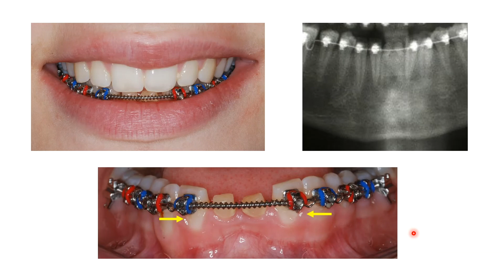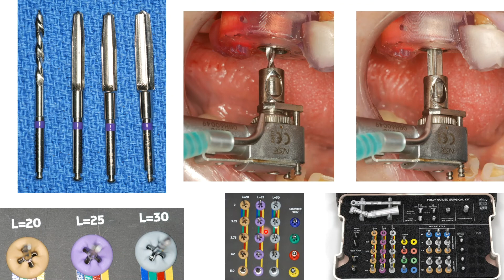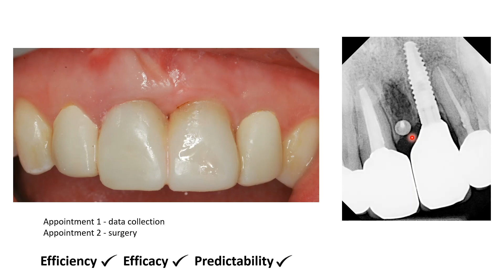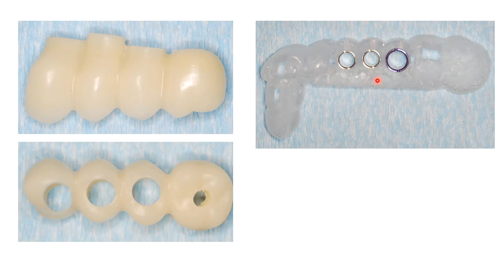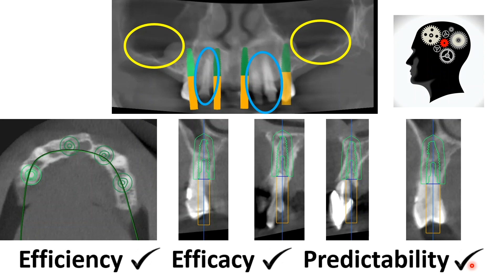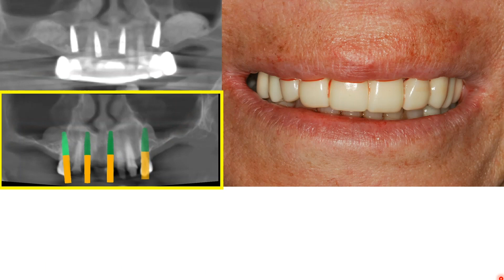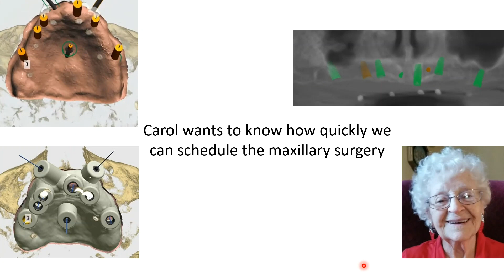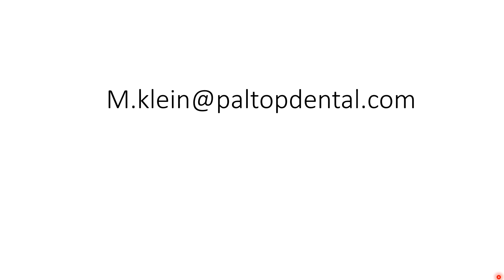KDG VANGUARD | Dr. Klein - Creating Predictable Outcomes: A New Generation of Tools - Part 2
Part 2 - Continuation - We are being bombarded with digital tools, digital techniques and software.  We hear words like digital workflow, stl files, open architecture, libraries, PMMA, 3D printing and CNC machining.
What does it all mean?  Is any of it useful today? Is the technology available today capable of reducing treatment time, and increasing predictability, while increasing the quality of care we provide on a daily clinical basis?
This presentation will discuss the circle of technology and what is clinically practical today. New tools and concepts will be introduced, including how to use them to practice evidence-based clinical Implant Dentistry effectively on a routine basis.